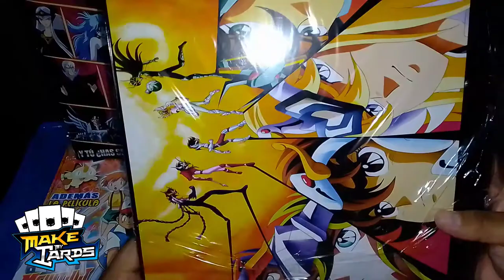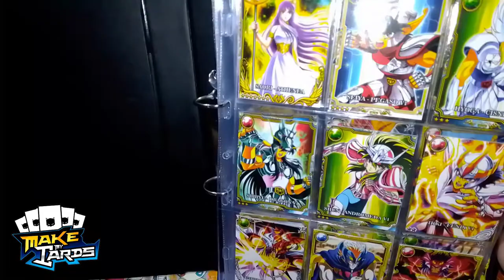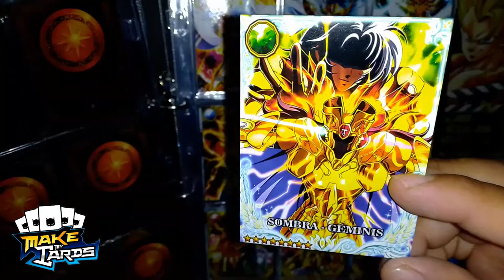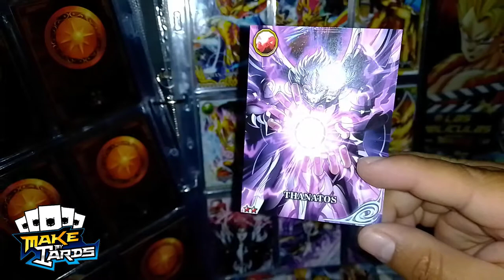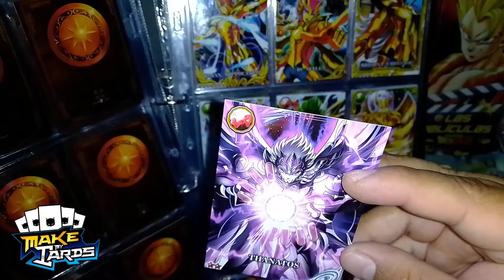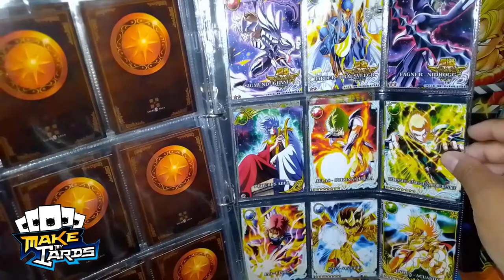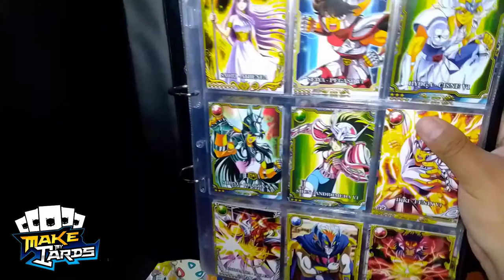Super Cards Attack - Caballeros Del Zodiaco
Hola amigos Hoy les traemos estos geniales Cards de los caballeros del zodiaco :D  cualquier duda a nuestra pagina de facebook ;)